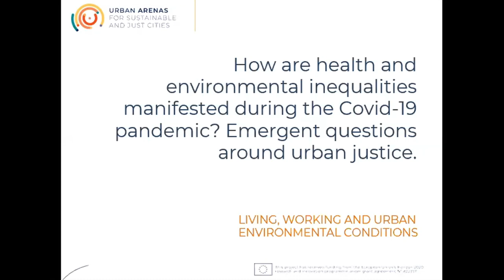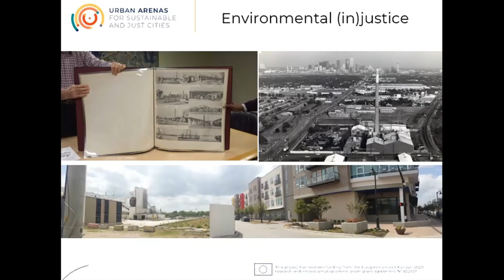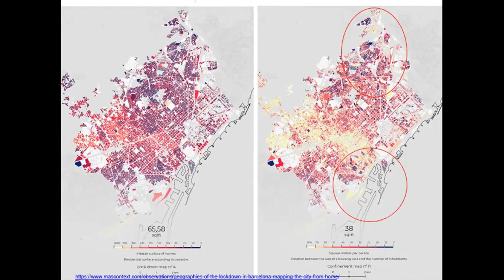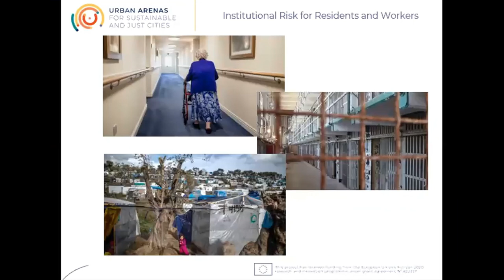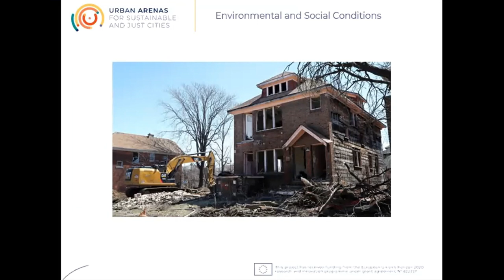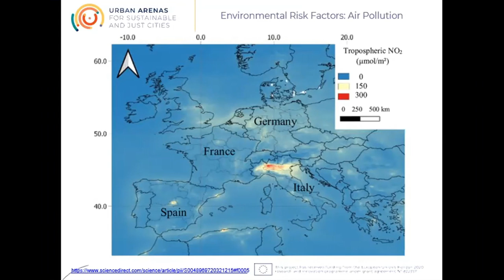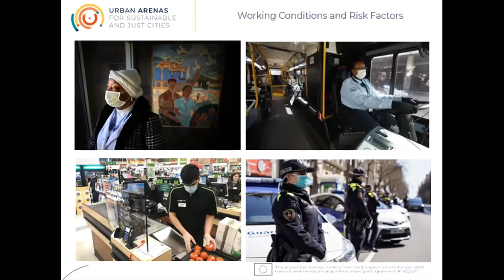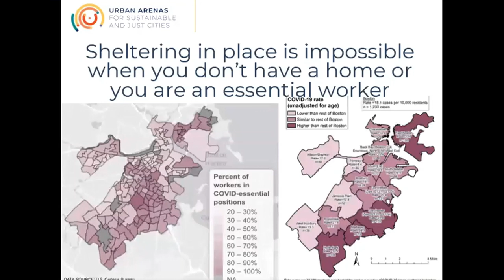How are health and environmental inequalities manifested during the Covid-19 pandemic?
Helen Cole from the Barcelona Lab for Urban Environmental Justice and SUstainability (BCNUEJ) discuss the question "How are health and environmental inequalities manifested during the Covid-19 pandemic? Emergent questions around urban justice"

UrbanA co-creates knowledge within the UrbanA Community of Practice. If you are a city-maker passionate about urban justice and sustainability, you are welcome to join the community here:

UrbanA is a European Horizon2020 project funded by European Commission.

Project partners: ICLEI, DRIFT, UAB, ALUFR, CEU, FCID, ECOLISE.